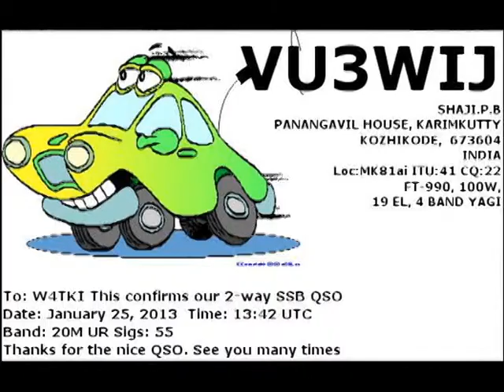Dirt Road Memories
Kennon Smith's video blog about local events and personal history and just plain old good memories of growing up in rural  south Alabama.